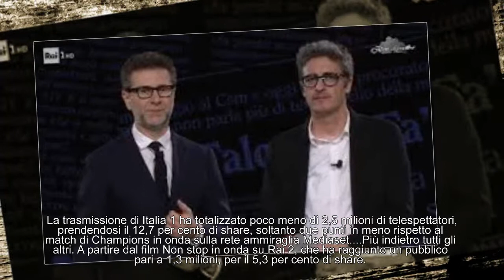Ascolti tv: Le Iene volano, vince la fiction di Rai 1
Un'altra ottima performance per la trasmissione di Italia 1, ma non basta per vincere la sfida dell'Auditel.Anche questa settimana è la fiction La strada di casa, in onda su Rai 1, ad aggiudicarsi la vittoria degli ascolti tv della prima serata del martedì. Da segnalare anche il boom de Le Iene.